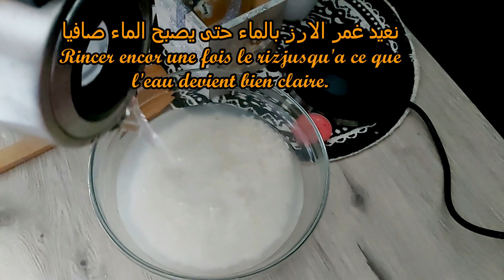Maklouba - Riz aux aubergines et poulet - مقلوبة دجاج بالخضار بأسهل طريقة و اطيب مذاق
ma9louba ou bien maklouba ou maqluba et un vrai délice à base d'aubergine poulet et riz ce prépare au four voir la vidéo étape par étape
المقلوبة هي اكلة فلسطينية رائعة و يتم عمل المقلوبة بالباذنجان و الدجاج و الأرز لمعرفة المزيد تابع الفيديو

ingrédients

400 gr blanc de poulet
2 aubergines
 3 pommes de terre moyennes
3 oignons
200 gr de riz basmati de préférence
2,5 tasses de bouillon de poulet
Sel
Poivre noir
1/2  c c poudre  cardamome
1 bâtonnet de Cannelle,
Un tout petit peu poudre Clous de girofle,
المقادير
400 غ صدر دجاج
2  باذنجان
 3 بطاطا
200 غ أرز بسمتي الافضل
2,5 أكواب مرق الدجاج
ملح
فلفل أسود
1/2 م صغيرة بودرة الهال
1 عود قرفة
1/4  ملعقة صغيرة عود الطيب